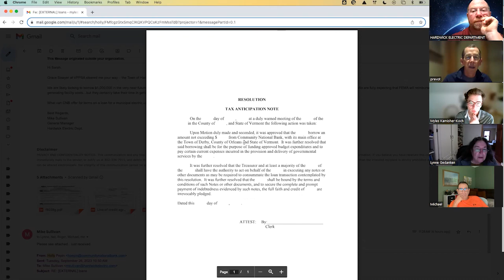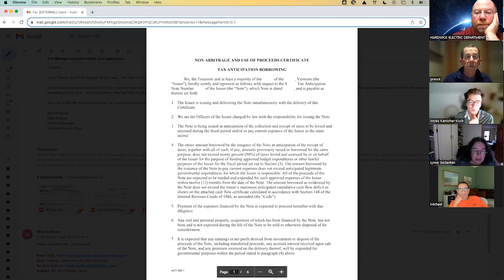Hardwick Electric Board Special Meeting—September 26, 2023